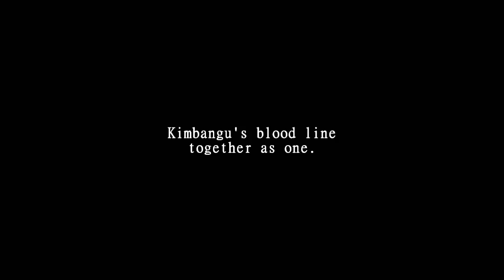Bolingo,Mibeko,Misala: Inauguration 24 Dec 2011